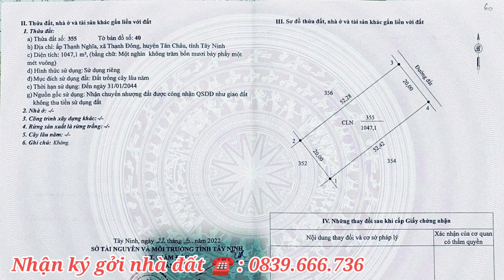Khi Bạn Thích Làm Vườn Mà Vợ Lại Kêu Đi Làm Youtuber Để Giới Thiệu Vườn Mít Thái | 104D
Khi Bạn Thích Làm Vườn Mà Vợ Lại Kêu Đi Làm Youtuber Để Giới Thiệu Vườn Mít Thái | Mua Bán Nhà Đất Tây Ninh 104D
Bạn muốn có một khu vườn
Bạn thích làm vườn.
Bạn thích có một vườn mít.
Bạn muốn có một nơi giải trí cuối tuần.
Bạn muốn đầu tư bất động sản.
Kênh Mua_bán_nhà_đất_Tây_Ninh xin giới thiệu đến quí cô chú anh chị 1 vườn mít đang thu hoạch và cũng là Lô đất_giá_rẻ ngay tại Tân Châu Tây Ninh
- Diện tích lô đất: 20m x 52m.
- Đất thuộc Hướng  Đông Bắc.
- Địa chỉ: Xã Thạnh Đông, Huyện Tân Châu, Tỉnh Tây Ninh
- Giá bán: 1 Tỷ 130 triệu
Với vị trí vô cùng lý tưởng mặt tiền ôtô đi thoải mái cách đường nhựa 100m,  Thích hợp làm nơi nghĩ dưỡng vào các dịp cuối tuần.
- Cách Trường tiểu học: 2km.
- Cách Chợ  : 3 km.
- Cách Bến xe An Sương ( HCM): 120km.
- Cách TP Thủ Dầu Một Bình Dương: 110 km
Quí Cô Chú Anh Chị cũng có thể tham khảo một số sản phẩm khác theo Links bên dưới: